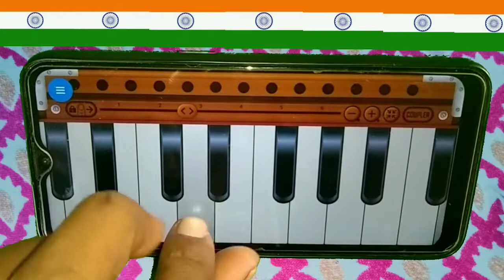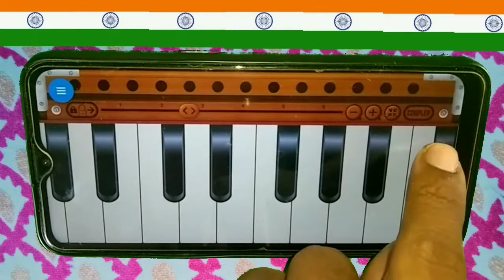दिल दिया है जान भी देंगे ए वतन तेरे लिए देश भक्ति गीत मोबाइल हारमोनियम से बजाना सीखे 5 मिनट में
❤️ दिया है जान भी देंगे ए वतन तेरे लिए देश भक्ति गीत मोबाइल हारमोनियम से बजाना सीखे 5 मिनट में